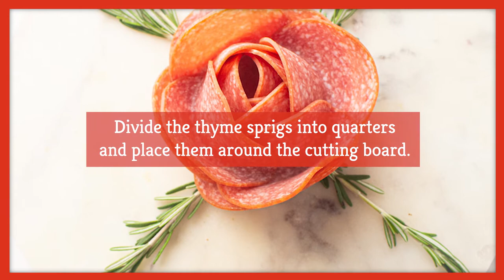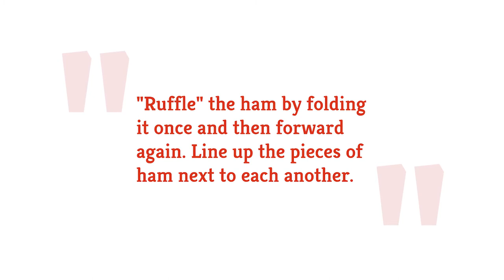Valentine's Day Charcuterie Board Recipe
A standard box of Valentine's Day chocolate has nothing on this recipe for a Valentine's Day charcuterie board. In addition to cookies and chocolates (pink in color, naturally), it features a salami rose, strawberries, and an assortment of other fruits, cheeses, nuts, and meats.